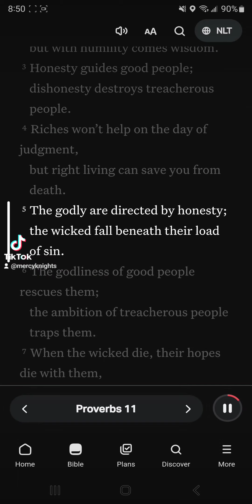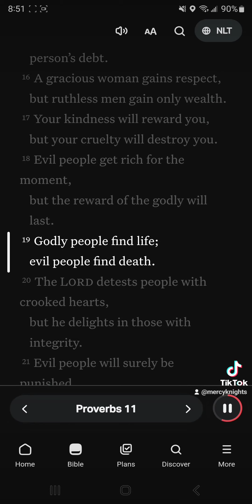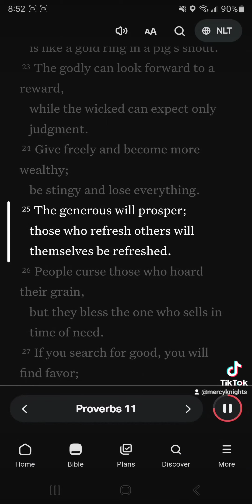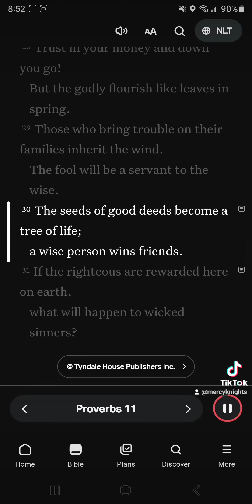Riches Won't Help on the Day of Judgment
[2] Pride leads to disgrace, but with humility comes wisdom.